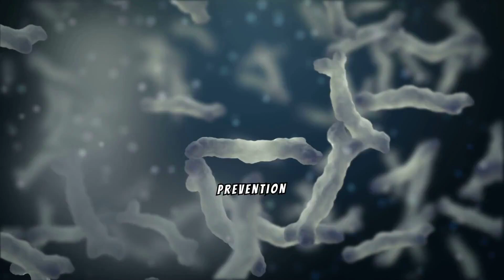What is Antimicrobial Resistance (AMR)?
Antimicrobial resistance (AMR) occurs when harmful microbes evolve to resist the drugs that were once effective at treating infections.

This resistance builds up over time, often due to overuse or misuse of antibiotics and other medications.

In this video, we’ll explore how AMR develops, why it’s a growing global health threat, and what we can do to slow its spread.

The Fleming Initiative is a partnership between Imperial College
London and Imperial College Healthcare NHS Trust.